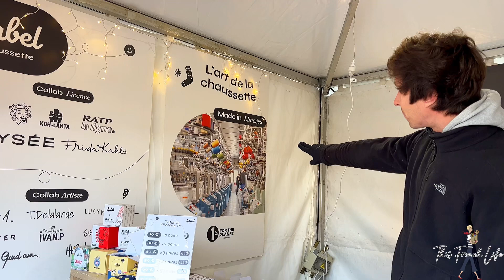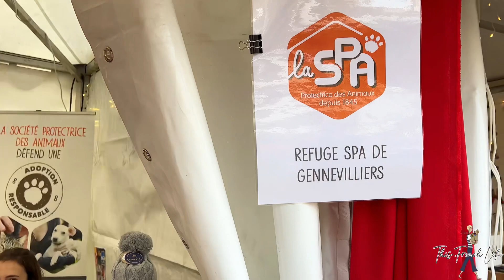Tour TWO Paris Christmas Markets - Place St Michel & Notre Dame de Paris (with map & interviews)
Location 1: Place Saint-Michel, Paris, France
Location 2: Place René Viviani, Paris, France

Distance: 4 minute walk

Mobility: Flat, level, wheelchair & stroller accessible with aid

Language: Most vendors speak limited english

Money: Euros cash, some accept debit cards

Dates: The Notre Dame Christmas market is only open until December 26th HOWEVER, they are open Christmas Eve and Day, unlike other Parisian markets.

The St Michel market ends the 25th December.

Tips: I much prefer the Notre Dame Christmas market over the St Michel, or most others in Paris. The Notre Dame market is small, quaint, but also the perfect balance of food and French crafts.

Please always confirm that the products you are purchasing are made in France!

Meet a French artisan, @labelchaussette

Location:
Marché Noel Notre Dame
Square René Viviani (next to Shakespeare & Co)
Open every day (including Christmas) until December 26th.

Label Chausette ships their socks internationally! It’s a great gift for anyone this winter. or visit their Instagram at @labelchaussette

All of their products are made in Limoges, France at Broussaud Textiles, an EPV (Living Heritage Company) and OFG (Origine France Garantie) certified company. All of the raw materials used are certified by the OEKO-Tex® Standard 100 Label.

In addition to supporting local know-how and French industry, you also support your favorite artists. By proudly displaying their creations on your ankles, Label Chaussette donates part of the price of these socks to the talents who imagined them.

A few reminders about cash & money in France:

1 - If you want to arrive with a more significant sum of cash, have your local bank prepare the euros for you before you depart.
2 - If you forget and want to exchange, you can do it at your home or destination airport, but the fees are high.
3 - The best option is to use a *safe* ATM to withdraw euros. 👉 Notify your bank before departure. And expect bank fees with each withdrawal, a daily maximum of your home country limit vs. the Euro exchange. Plan accordingly.
4 - For me, the safest ATMs are located INSIDE the post offices, open Mon through Friday and Saturday mornings (in Paris).